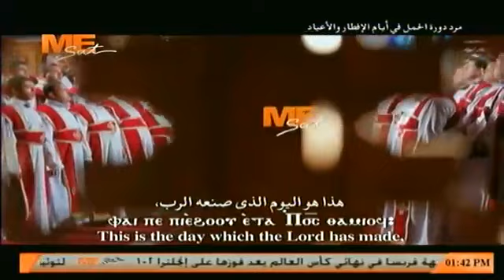لحن الليلويا فاي بى بي || خورس لجنة توحيد الألحان بالمجمع المقدس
لحن مرد دورة الحمل في أيام الإفطار والأعياد